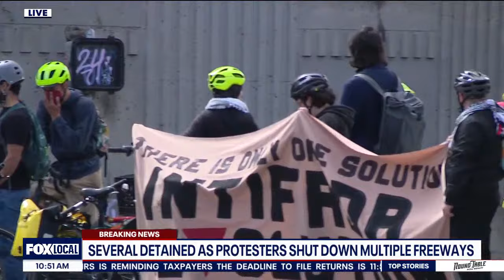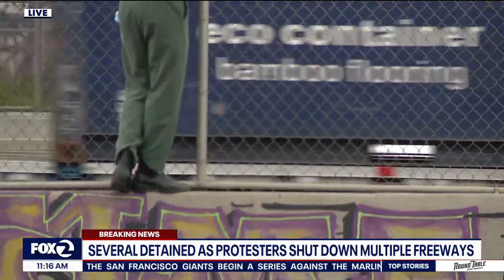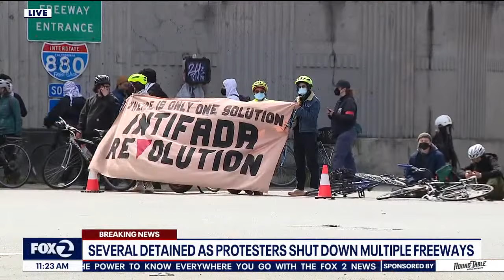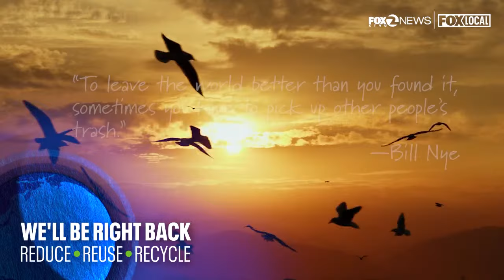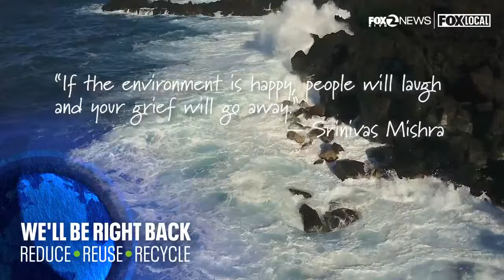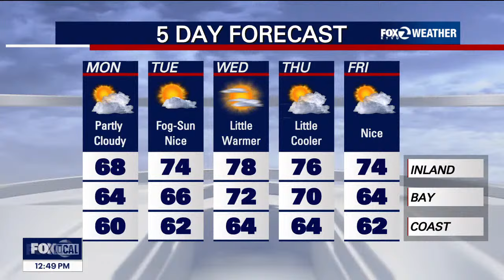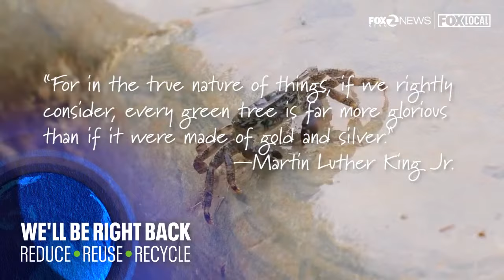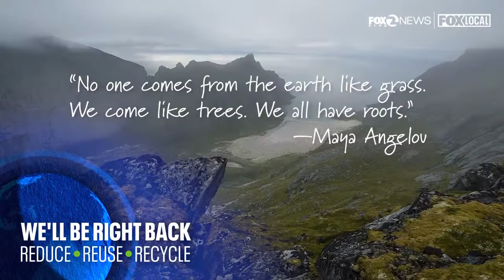Protesters block Golden Gate Bridge, I-880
Dozens of protesters blocked the Golden Gate Bridge, connecting San Francisco with Marin County, and on I-880 in Oakland.

The protesters were calling for an end to the war in Gaza.